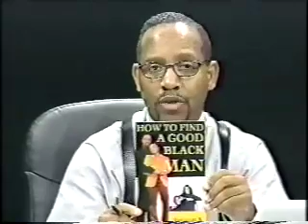McClendon Report - Dr. Rachael Ross on Reparations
The good doctor and the McClendon Report discuss reparations. Theo the Thinker takes the M.D./Ph.D. on a journey to social justice.